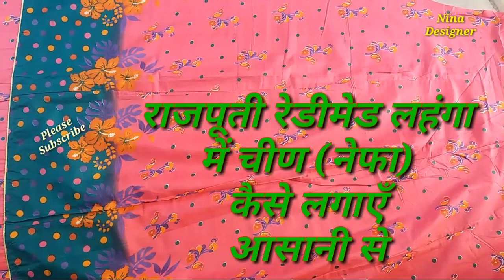राजपूती रेडीमेड लहंगा में चीण (नेफा) कैसे लगाएँ 💞💞||How to Attach Belt to Lehanga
Rajputi poshak Cutting 💞💞||राजपूती काँचली कटिंग||Rajputi kanchali Cutting Easy to Learn in Hindi||

राजपूती पोशाक कुर्ती के गले की फिटिंग करने का सही तरीका 💞💞||Rajputi Poshak Kurti Neck fitting ||

Rajputi poshak ki cutting, Rajputi poshak, poshak ki cutting, rajputi poshak cutting and stitching, how to stitch rajputi poshak, rajasthani kurti kanchli cutting, rajputi dresses cutting, rajputi Lehanga, Ladies Specialist, krishna Creation, Blouse Master Rupesh, Dilip tailor and Boutique, राजपूती कुर्ती के गले की फिटिंग करने का सही तरीका